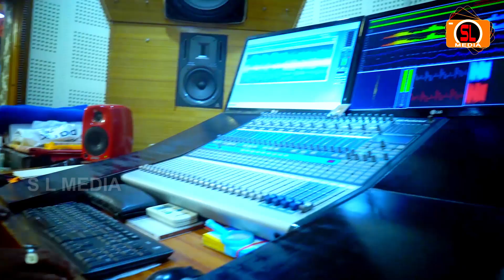KUNI PILA TIE MUN JANINI BHAKATI (କୁନି ପିଲା ଟିଏ ମୁଁ ଜାଣିନି ଭକତି) Odia Bhajan 2021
S L MEDIA Presents Odia Jagannath Bhajan Studio Version Full HD
KUNI PILA TIE MIN JANINI BHAKATI.
Singer :Shruti Suhani Das
Lyrics : Mamali Swain
Producer : Sujit Muduli
Banner : S L MEDIA
Dop & Editing : Sujit Muduli ( S L MEDIA)
Recording & Mastering : Real Voice Studio
All Copyright @SLMEDIA
This is the Copyright content of S L MEDIA. Any re-upload (Audio or Video) is strictly prohibited of this content. Legal action will be taken against those who violate the copyright of this content !

For Making of Audio & Video Please Contact S L MEDIA : 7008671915

Thanks.